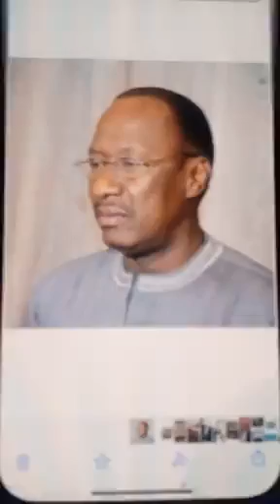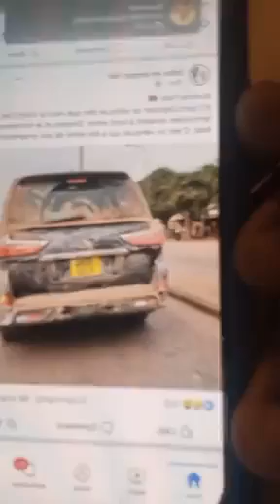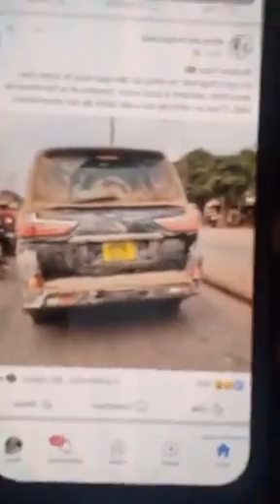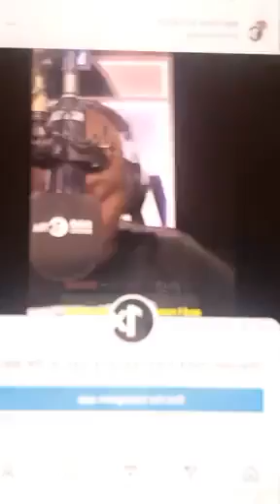SEKOU TOUNKARA: Tres tres urgent et Beaucoup de revelations.